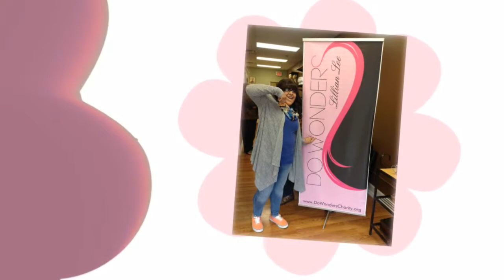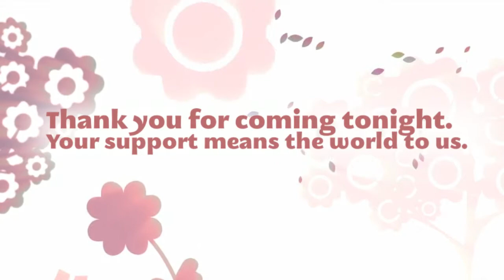Montage from Night of Wonders 2014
Do Wonders is a charity which donates wigs to ladies (young and old) who are undergoing chemotherapy and cannot afford a wig.  This is the montage shown at the Night of Wonders 2014 fundraiser.  It shares some of this year's recipients and highlights.